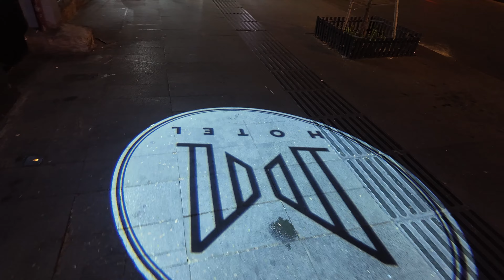What Saigon Is Really Like On A Saturday Night. Ho Chi Minh City Night Life.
Equipment:
Cameras:
DJI Osmo Pocket 3 - Main camera
iPhone 15 Pro Max - B Reels